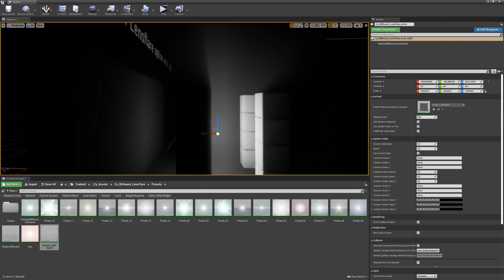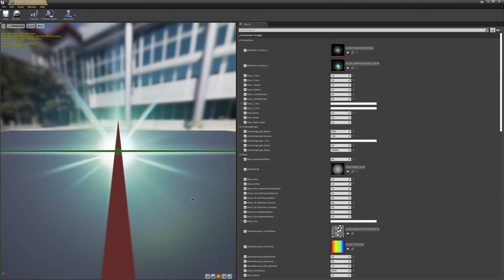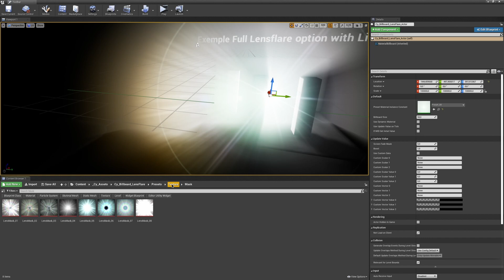UE - Cy Billboard LensFlare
Contrary to the lensflare based on the rendering on the screen in post process, the lensflare billboard is rendered in the world on a simple plane, that allows to have more control on the rendering of this one, and to use several different flare, but has a more important blow to a significant number of instance.

The lensflare billboard is intended to be used on local sources such as high power lamps or the sun.

Entirely coded in Shader Material with 80% in HLSL (custom node), and is therefore only on the GPU side, it allows to be very powerful.